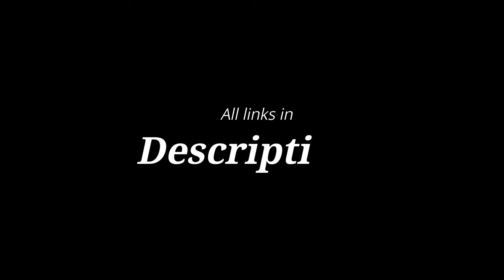Crossfire | F1 Music Video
👇| See description